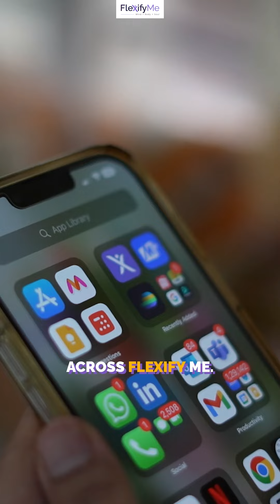Tried Yoga After Baby, Got Nowhere! Flexifyme Helped Me Run a Marathon! (Richa's Story)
Struggling to get back into shape after pregnancy?

Richa did too!  But with FlexifyMe yoga, she found the perfect way to lose weight, build strength, and even conquer a 10K marathon! ‍♀️

Yoga isn't just about poses - it's a journey to a healthier, happier you.

FlexifyMe isn't your average yoga. It's flexible yoga therapy designed for YOU!  ‍♀️  Whether you're a new mom or a seasoned yogi, our tailored programs fit your needs and schedule.

⏰Join FlexifyMe and discover the power of yoga to transform your body AND mind.  ✨ It's not just about poses - it's about feeling strong, confident, and ready for anything life throws your way.

📣 Engage with Us:
- 💬 Have questions or want to share your experience? We love hearing from you and fostering a supportive yoga community.

Your journey to a transformed, healthier self is just a click away.
Register for your free personalized demo today.

Think you're not flexible enough for yoga? Think again! This program is designed for everyone, from beginners to bendy masters-in-training.

Witness the Change: Over 12,000 members have transformed with us. Read their stories. Dive into our Wellness Blog for the freshest yoga and health tips.